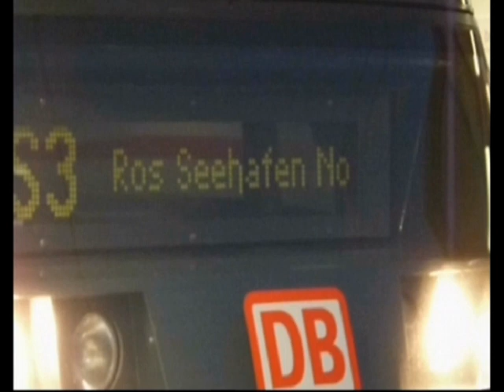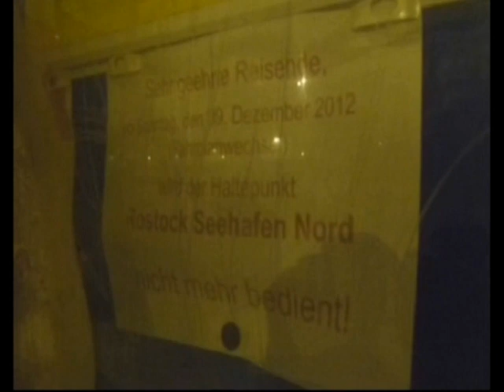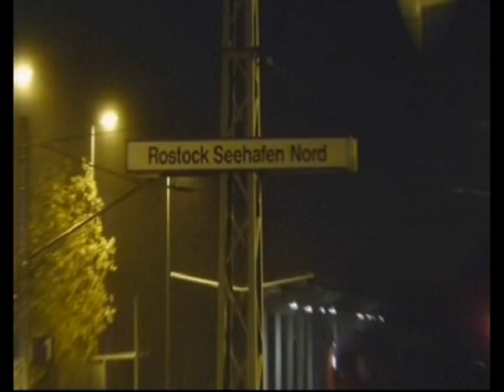Mitfahrt Rostocker Seehafen-S-Bahn 24.11.2012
Zum Fahrplanwechsel am 9. Dezember 2012 endete der Betrieb auf der Strecke der Rostocker S-Bahn nach Rostock Seehafen Nord. Diese Linie hatte nie die Bedeutung erlangt, die sich manche von ihr erhofften. Insofern könnte man meinen, dass die Einstellung außerhalb der betroffenen Region kein sonderlich berichtenswertes Ereignis wäre. Aber auch hier zeigt sich exemplarisch: Ein unattraktives Angebot nützt niemandem. Viele Chancen, daran etwas zu ändern, wurden vertan.

Der Rostocker Überseehafen wurde Ende der 1950er Jahre gebaut. Die DDR brauchte einen Ersatz vor allem für den jenseits der Grenze gelegenen Hamburger Hafen. Natürlich erhielt der Hafen auch eine entsprechende Bahnanbindung, insbesondere für den Güterverkehr. Die Verbindung zwischen Berlin und Rostock, die auf vielen Teilstücken nach dem 2. Weltkrieg sogar komplett demontiert worden war, wurde zu einer der modernsten Strecken der DDR ausgebaut, eine Neubaustrecke von Kavelstorf zum Überseehafen entstand, und ein riesiger Güterbahnhof wurde dort gebaut.

Der Personenverkehr von Rostock zum Hafen hatte vor allem eine Aufgabe: den Transport tausender Werktätiger. Lange Doppelstockzüge brachten sie aus der Innenstadt und den Wohngebieten im Nordwesten der Stadt zu ihren Arbeitsplätzen. Planungen aus DDR-Zeiten sahen einen dichten S-Bahn-Takt auf der Strecke vor, doch dazu kam es nicht. Erst seit 1990 wird die Linie als „S-Bahn“ bezeichnet.

Nach der Wende in der DDR nahm die Bedeutung für den Berufsverkehr rapide ab. Im Hafen arbeiten viel weniger Leute als zuvor, hinzu kam die steigende Motorisierung. Neues Potenzial ergab sich, weil der Seehafen zum Abfahrtsort der Fähren nach Dänemark und später auch zu weiteren Zielen in Skandinavien wurde. 1995 verkehrte die letzte Eisenbahnfähre von Warnemünde nach Gedser, seitdem wird ausschließlich der autobahnnahe Rostocker Seehafen genutzt.

Doch das Potenzial der Bahn als Zubringer zu den Fähren wurde nie abgerufen. Ein Grund liegt darin, dass der Haltepunkt Seehafen Nord etwa 700 Meter vom Fährterminal entfernt liegt, und der Weg durch das unwirtliche Hafengelände kaum Reisende anlockt, schon gar nicht mit schwerem Gepäck. Von Anfang an wurden Stimmen laut, das Terminal direkt an die S-Bahn anzubinden. Tatsächlich wurden Ende der 1990er Jahre dorthin Gleise verlegt, die jedoch niemals planmäßige Personenzüge sahen. Zunächst wurde auf die fehlende Elektrifizierung verwiesen. Seit 2003 wird die S-Bahn-Linie allerdings in Rostock Hauptbahnhof gebrochen. Zum Seehafen pendeln seitdem Dieseltriebwagen, die für die geringe Nachfrage ausreichen. Doch auch diese fuhren nur den alten Streckenendpunkt am Eingang des Hafenareals an.

Mehrere größere Innovationspläne wurden nicht verwirklicht. Mitte der 1990er Jahre sollte der zentrumsnahe Friedrich- Franz-Bahnhof wiedereröffnet werden und damit die Innenstadt direkt an die S-Bahn anbinden. Doch nach 2000 zerschlugen sich diese Pläne endgültig. Anlass dafür waren auch neue Ideen, in und um Rostock ein Stadtbahnsystem nach Karlsruher Vorbild aufzubauen. Der Seehafen wäre dabei über Dierkow (hier bestand jahrelang schon eine Gleisverbindung über ein Baugleis) direkt mit der Innenstadt verbunden worden. 2007 wurde das Stadtbahnprojekt jedoch vom Oberbürgermeister gestoppt.

Die fehlende Nutzbarkeit der S-Bahn für Reisende nach Skandinavien liegt nicht nur an der Entfernung zwischen Bahnhof und Fährterminal, sondern auch an der Fahrplanlage. Die Gedser-Fähren fahren alle zwei Stunden nach einer kurzen Wende jeweils zur vollen Stunde. Ebenfalls etwa zur vollen Stunde kommen die S-Bahnen an und fahren kurz darauf wieder zurück – also keine Chance, die Fähre zu erreichen.

Auch an anderen Stellen wurde Potenzial nicht genutzt, die Verbindung attraktiver zu machen. Ursprünglich sah die Ausschreibung zum „Netz Warnow“ vor, dass ab dem Fahrplanwechsel 2012 wieder direkte S-Bahnen von Warnemünde zum Seehafen fahren. Damit wäre für viele Reisende der lästige Umsteigezwang in Rostock Hbf entfallen. Doch die im Frühling 2012 bekannt gewordenen ÖPNV-Streichpläne der Landesregierung führten dazu, dass die Verbindung nun ersatzlos gekappt wurde. Kein Denken in Konzepten, nur ein kurzfristiges Denken nach der gerade aktuellen Finanzlage.

Die praktisch nicht genutzten Gleise verschwanden unter eine Asphaltdecke. Damit hat die Chance auf direkte Züge zur Fähre erledigt. Fußpassagiere sind in den weitläufigen Fähranlagen nicht mehr erwünscht und müssen nun am Terminal in einen Shuttlebus zur Fähre einsteigen. Freilich hätte sich daraus auch eine Chance für die Bahn ergeben: Der die meiste Zeit sowie unnütz vor dem Terminal abgestellte Bus hätte – bei gutem Willen und passenden Anschlüssen – die Reisenden gleich zum Bahnhof bringen können.

Man mag leicht sagen, die S-Bahn zum Seehafen wäre entbehrlich, es würde ja keiner mitfahren. Doch auch hier zeigt sich: Ursache dafür ist keineswegs nur fehlendes Potenzial. Ursachen sind auch fehlende Ideen, einen attraktiven Verkehr anzubieten.